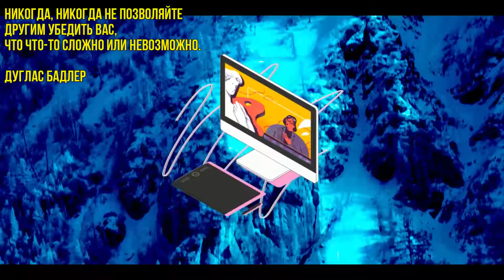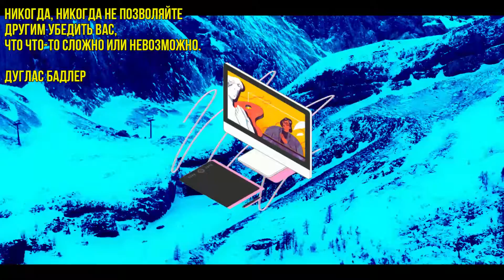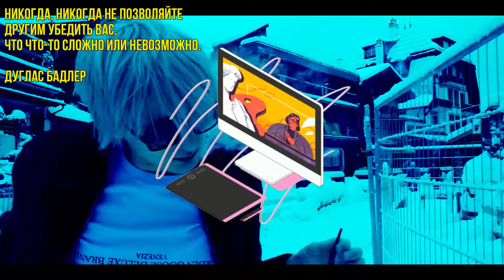[FREE] Платина x MAYOT Type Beat - "Творчество"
💰 Купить (Любая платёжка): beat/147366